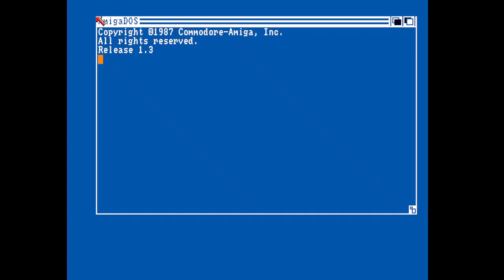Shadow World The Sign (Amiga Intro)